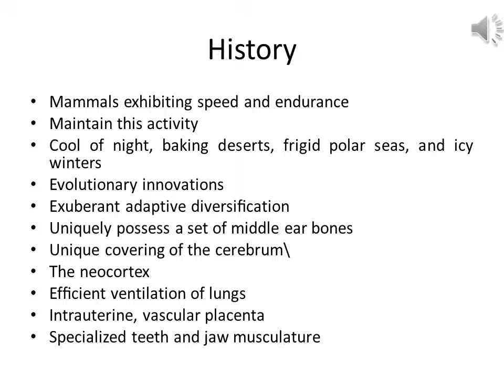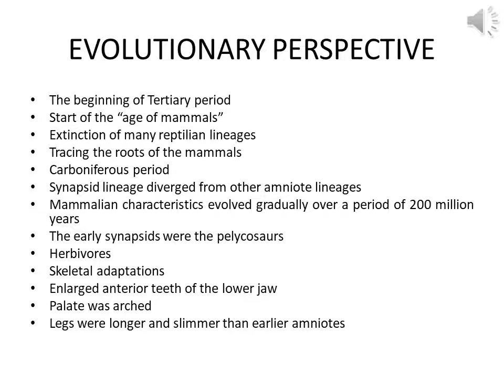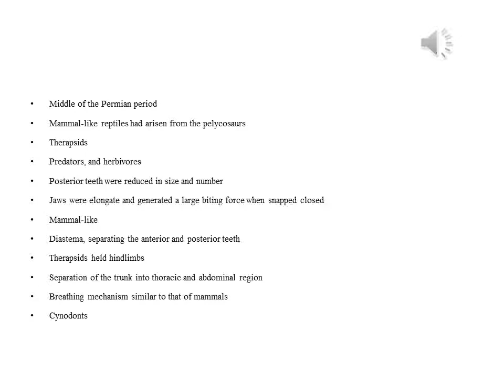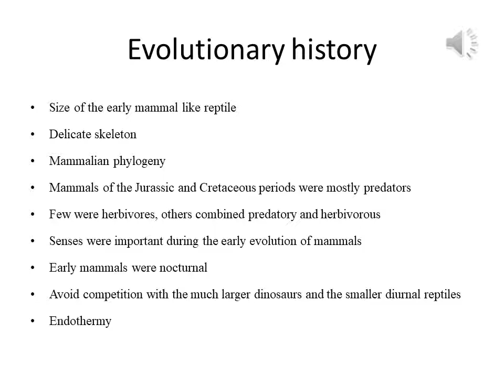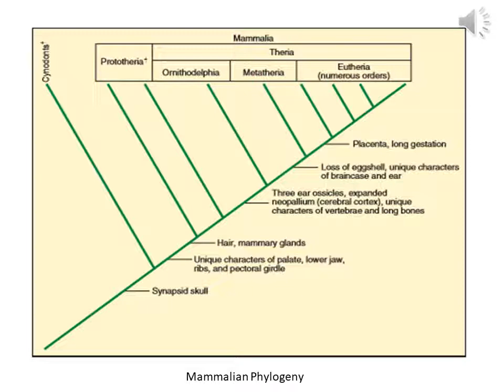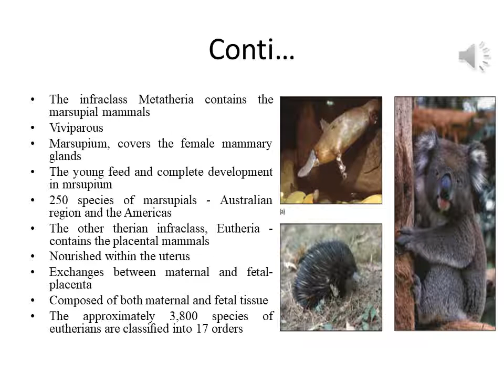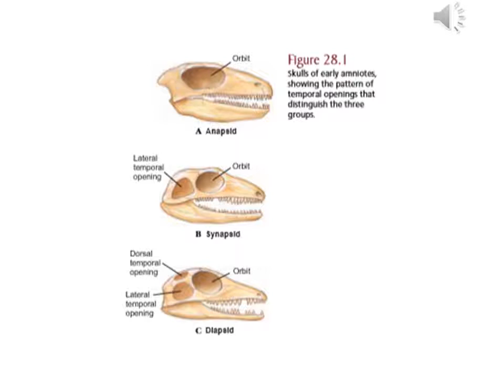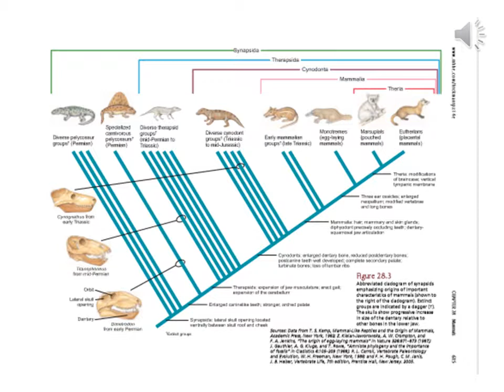Evolutionary Relationship of Mammals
In this video, detailed study about relationships of mammals is discussed from the evolutionary point of view keeping in view the fossil record of mammals.